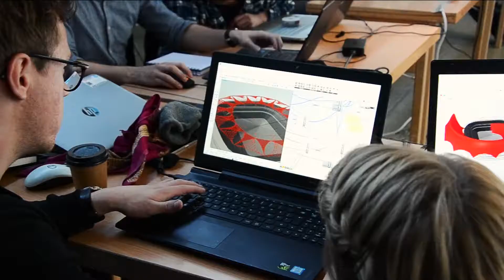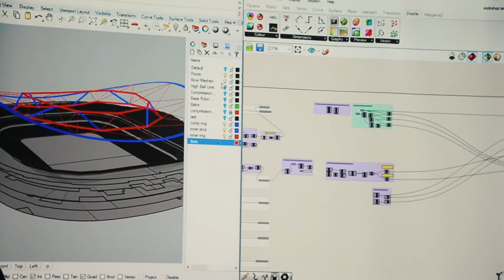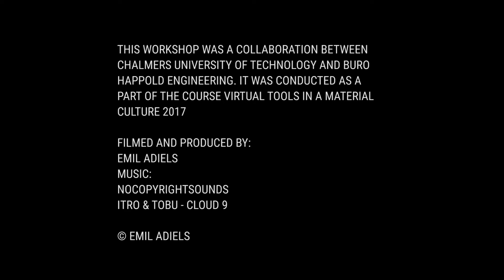Virtual tools in a material culture 2017 – Tensegrity and cable-stayed structures workshop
This workshop was a collaboration between the Department of Architecture at Chalmers University of Technology and Buro Happold Engineering for students attending the course Virtual tools in a material culture. The aim was to explore lightweight structures using the principles of tensegrity where the design process involves digital modelling and calibration through physical models. The task was to design and build a concept for a cablestay roof for an arena, based on an ongoing project at Buro Happold. The presented framework used Grasshopper3d and Kangaroo Physics.

The workshop was organised by:
Emil Adiels
Al Fisher
Isak Näslund
Puria Safari
Chris Williams

Location:
Chalmers University of Technology, Gothenburg